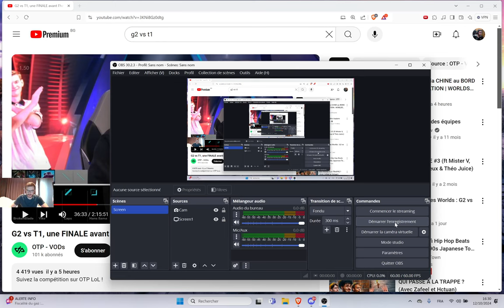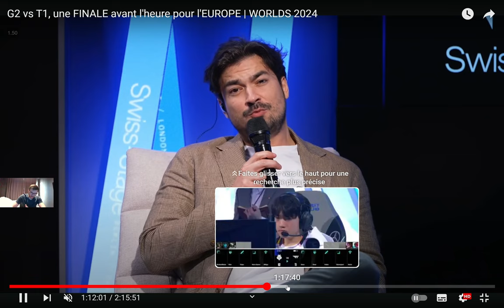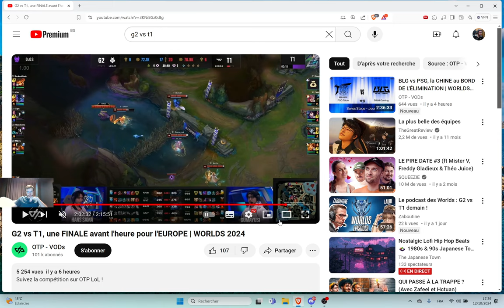T1 vs G2 ILS FOUTENT QUOI ?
➡️ Récupère ton E-book gratuit avec toutes les bases d'un triple champion de France
➡️ Si tu veux apprendre à stomp tes games et passer diamant ou plus

Et si tu veux passer à la vitesse supérieure, tu peux découvrir ma la Méthode Kazewa !!
30 000 heures de tryhard sur le jeu condensées en des dizaines de vidéos sur tous les thèmes les plus importants !

A bientôt !